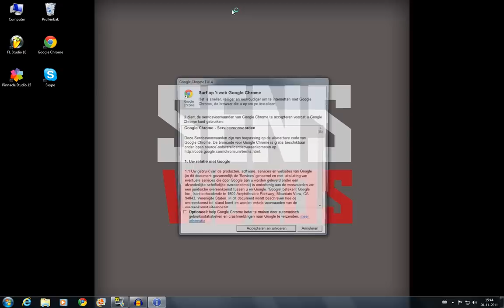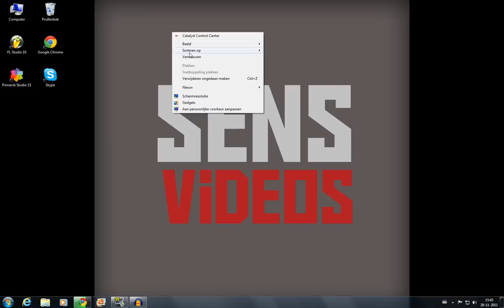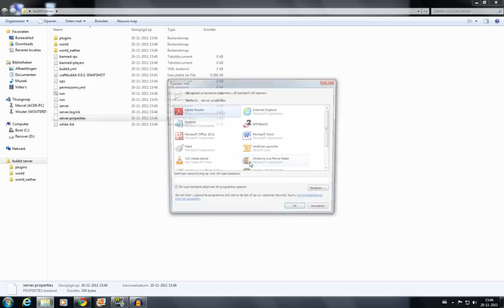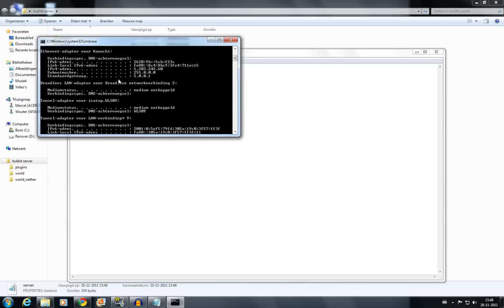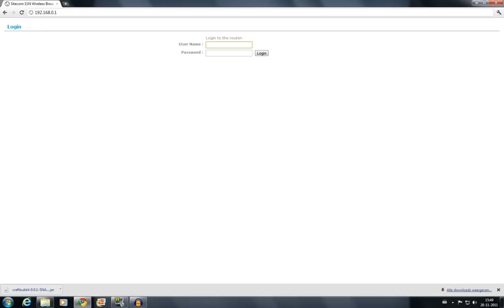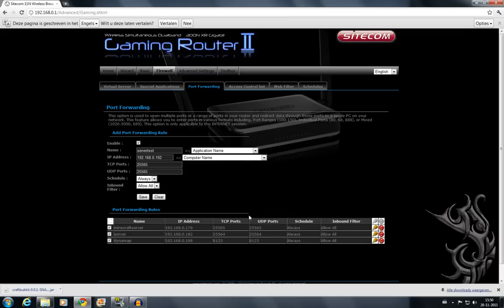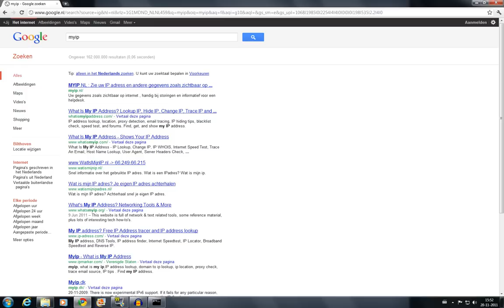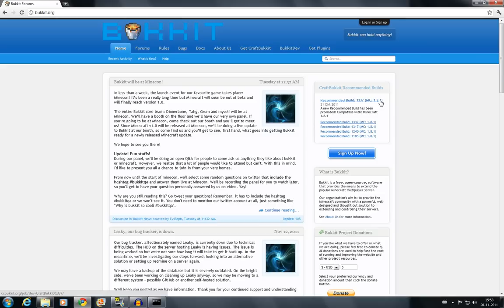Vraag en Antwoord: bukkit server (1.8.1)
een nieuwe serie die als doel heeft, vragen van mensen op te lossen.
in deze aflevering legt kebuder uit hoe je een bukkit server moet maken en hoe je moet portforwarden